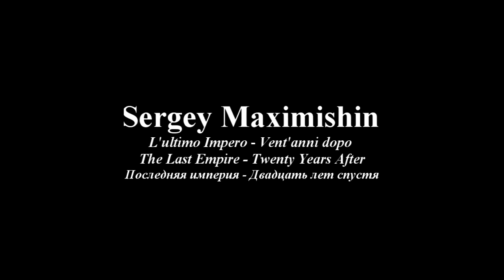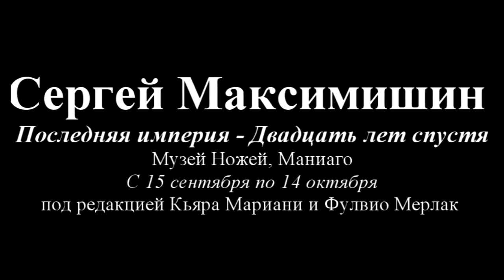Sergey Maximishin. The Last Empire -- Twenty Years After